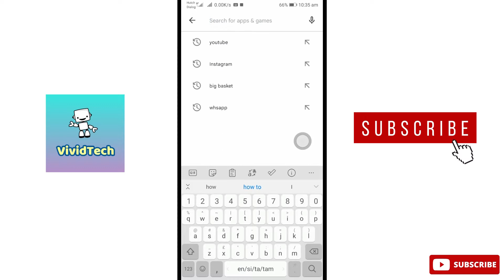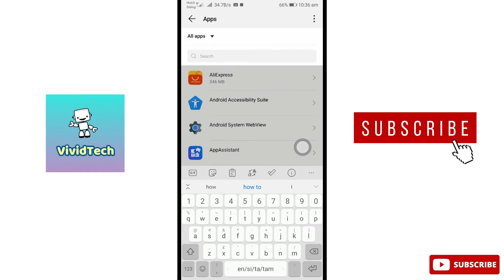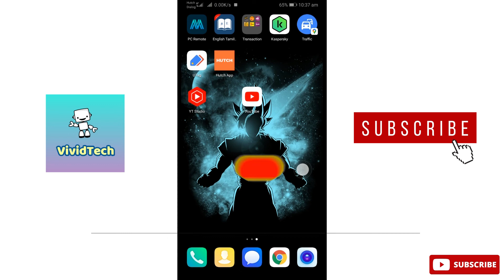How to Fix YouTube Notification Not Working Problem In Mobile Tamil | VividTech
In this video i am going to show you how to fix youtube notifications not working problem in android mobile easy steps to solve explain in tamil